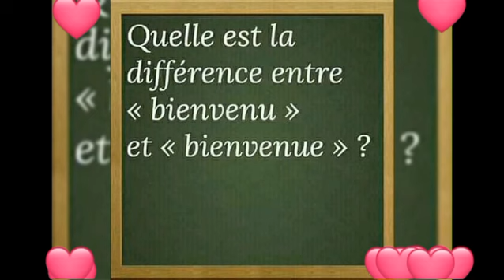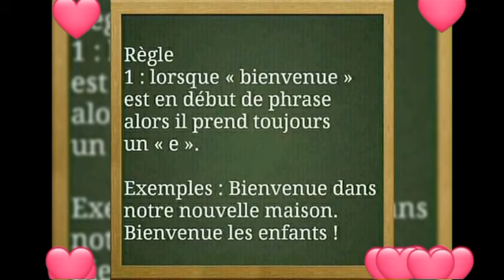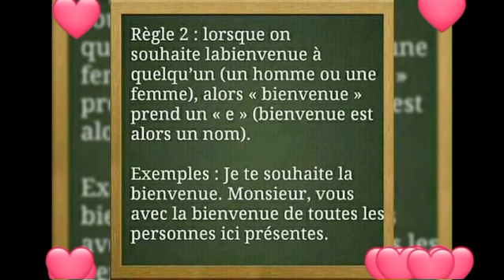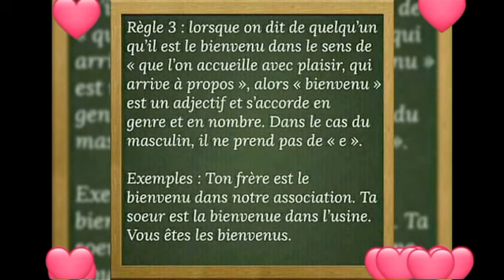bienvenue parmi nous. bienvenu ? ou bienvenue ? مرحبا بكم بيننا